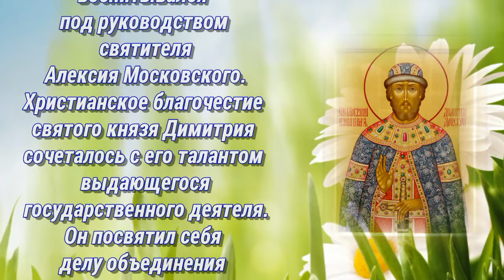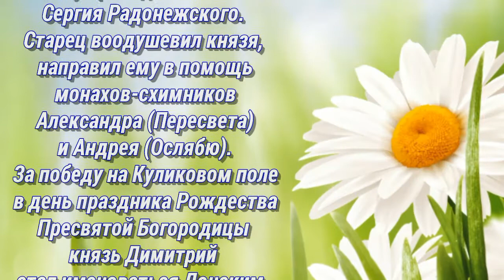Благоверный князь Димитрий Донской - ДЕНЬ ПАМЯТИ: 1июня.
ДНИ ПАМЯТИ:
3 сентября  (переходящая) – Собор Московских святых
5 февраля – Собор Костромских святых
1 июня
19 июля – Собор Радонежских святых
5 октября – Собор Тульских святых
Бла­го­вер­ный ве­ли­кий князь Ди­мит­рий Дон­ской  ро­дил­ся в 1350 го­ду, вос­пи­ты­вал­ся под ру­ко­вод­ством свя­ти­те­ля Алек­сия Мос­ков­ско­го. Хри­сти­ан­ское бла­го­че­стие свя­то­го кня­зя Ди­мит­рия со­че­та­лось с его та­лан­том вы­да­ю­ще­го­ся го­судар­ствен­но­го де­я­те­ля. Он по­свя­тил се­бя де­лу объ­еди­не­ния рус­ских зе­мель и осво­бож­де­нию Ру­си от та­та­ро-мон­голь­ско­го ига.

Со­би­рая си­лы для ре­ша­ю­ще­го сра­же­ния с пол­чи­ща­ми Ма­мая, св. Ди­мит­рий про­сил бла­го­сло­ве­ния у пре­по­доб­но­го Сер­гия Ра­до­неж­ско­го. Ста­рец во­оду­ше­вил кня­зя, на­пра­вил ему в по­мощь мо­на­хов-схим­ни­ков Алек­сандра (Пе­ре­све­та) и Ан­дрея (Ос­ля­бю). За по­бе­ду на Ку­ли­ко­вом по­ле (меж­ду ре­ка­ми До­ном и Непряд­вой) в день празд­ни­ка Рож­де­ства Пре­свя­той Бо­го­ро­ди­цы князь Ди­мит­рий стал име­но­вать­ся Дон­ским. Он устро­ил Успен­ский мо­на­стырь на ре­ке Ду­бен­ке и со­здал храм Рож­де­ства Пре­свя­той Бо­го­ро­ди­цы на мо­ги­лах пав­ших во­и­нов. Свя­той Ди­мит­рий пре­ста­вил­ся ко Гос­по­ду 19 мая 1389 го­да, был по­хо­ро­нен в Ар­хан­гель­ском со­бо­ре Мос­ков­ско­го Крем­ля.